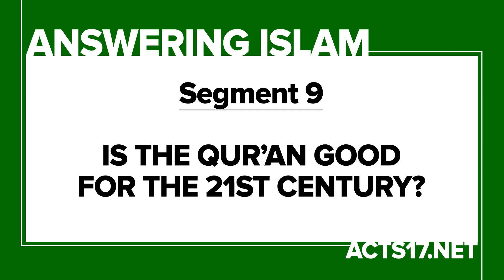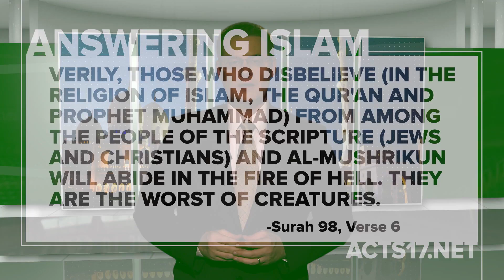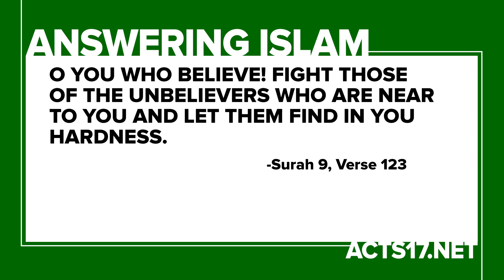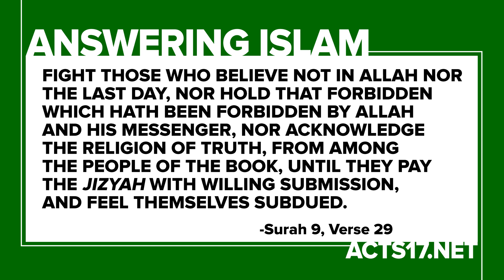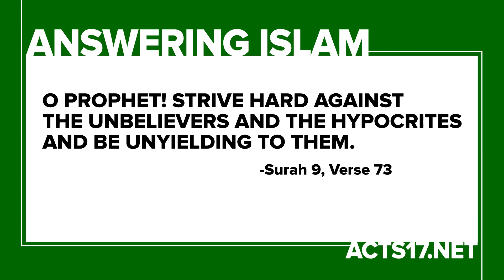Is the Quran Good for the 21st Century Answering Islam Part 9